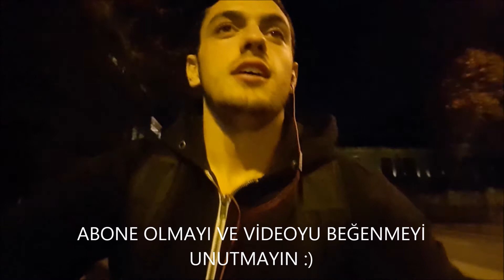Bisiklet turu ve Sokak antrenmanı / Mesut Ertüzün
Selam arkadaşlar yeni videomuz ile karşınızdayım. Pazar günlerini seviyorum hava güzel olursa dahada çok seviyorum. Bu pazarda antrenmansız geçmedi hem bisikletlerle gezinti yaptık hemde antrenmanımızı yaptık. Bebek sahilde yaptığımız bu antrenman sizlerle umarım videomuzu beğenirsiniz.